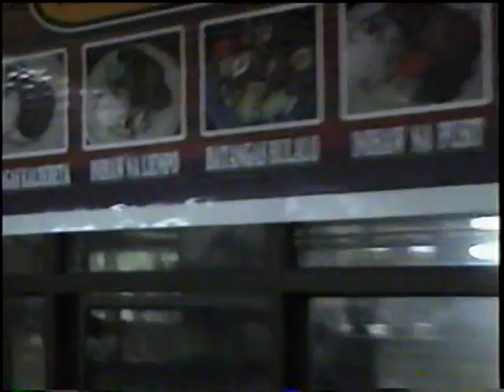Don Bosco Makati Mr Racaza Interview 2008 P1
Don Bosco Makati Mr Racaza Interview 2008 P4